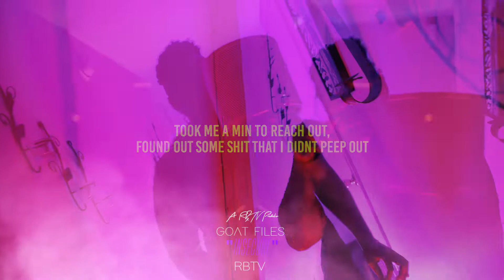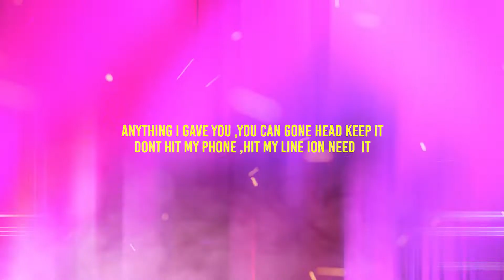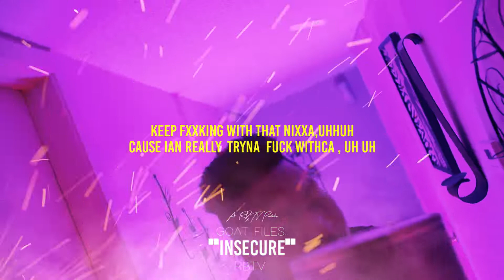RBTV - INSECURE (Goat Files)